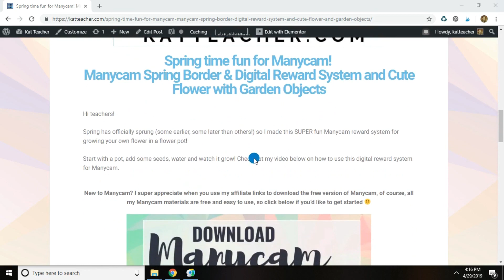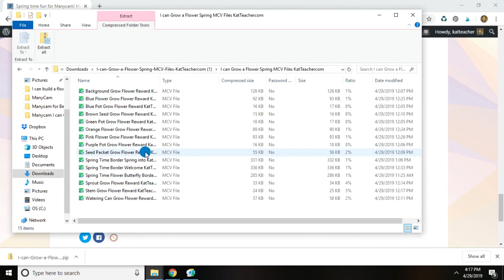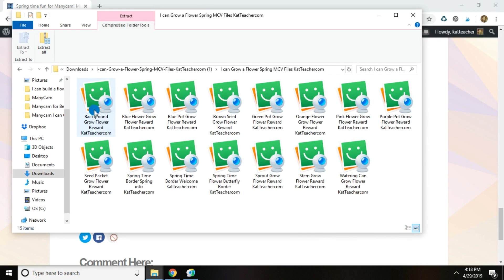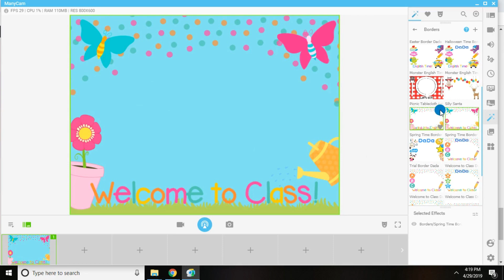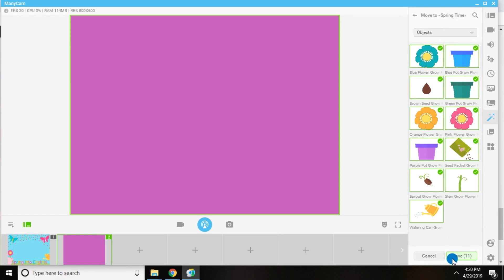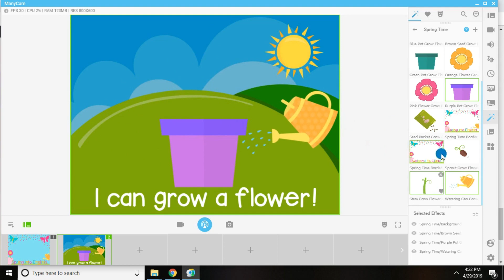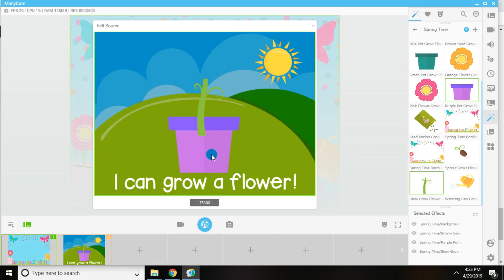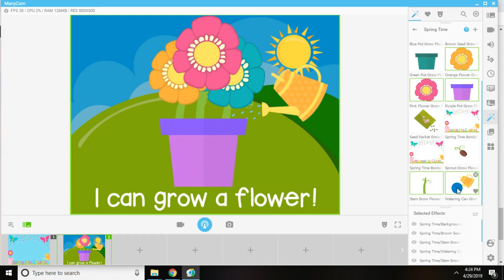Fun with Manycam: Spring Time Rewards and Border for Teaching English Online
Hey teachers!

Get all the Manycam Files in an easy to download ZIP and MCV file pack. SUUUUPER EASY

You and your online English students can grow a flower together, making it a fun and simple reward for Manycam!

New to Manycam?

Also find plenty of awesome and fun Manycam Tips and Tricks!